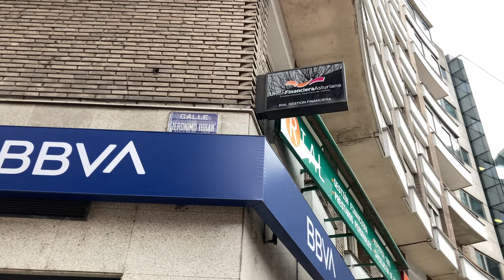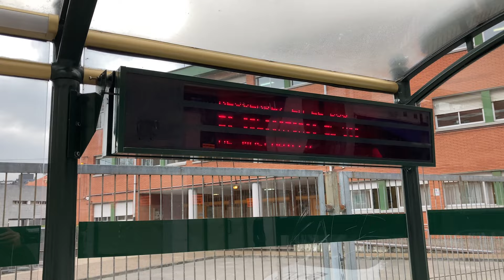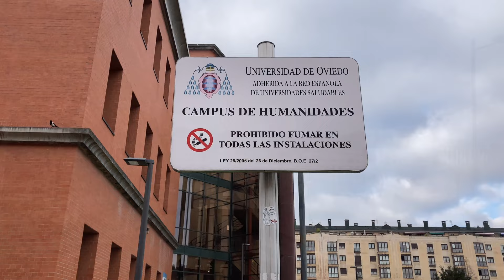# 275 Районы Овьедо. Pumarin. Oviedo. Пумарин. Столица Астурии. Обзор Районов. Север Испании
Сегодня мы продолжим рассматривать районы и места столица Астурии (Asturias) - Овьедо (Oviedo), а именно посмотрим район Pumarin. Данный район расположен в пешей доступности от центра города (порядка 10 минут),  рядом с вокзалами (автобусным и ЖД вокзалом Овьедо), обладает всем необходимым для жизни. Район, в большинстве своем, многоэтажной застройки, также здесь расположен кампус университета Милан. Район обладает всем необходимым для жизни. Но что рассказывать лишнего - давайте смотреть!

Астурия. Север Испании. Жизни В Испании. Испания.Побережье Испании. Овьедо.  Недвижимость В Испании. Погода в Испании. Жизнь В Испании. Квартира в Испании. Другая Испания. Природа Испании. Испания 2021. Asturias. Овьедо. Районы Овьедо. Купить квартиру в Испании. Хорошие районы Овьедо. Районы Астурии. Где жить в Астурии. Север Испании. Северная Испании. Недвижимость Севера Испании. Недвижимость Астурии. Pumarin.

ссылка на плейлист Овьедо. Районы Овьедо -

Наш telegram чат о жизни на Севере Испании, в Астурии